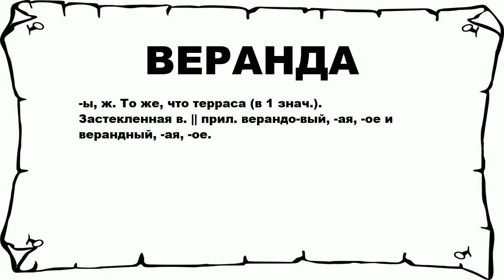ВЕРАНДА - что это такое? значение и описание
Хочешь знать что значит ВЕРАНДА? тогда слушай до конца.

 -ы, ж. То же, что терраса (в 1 знач.). Застекленная в. || прил. верандо-вый, -ая, -ое и верандный, -ая, -ое.